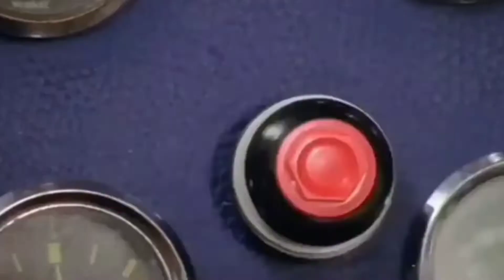Find diamonds first time in my survival world,I find diamonds in Minecraft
Hlo 👌
And
welcoming too my channel 😊

Kyunki badme bhull jaoge 😂

Or

Video pehle dekhna fir like krna 👍
Pehle dekhe fir like kre 😂

To bss
Jitna ho skta hai video ko Enjoy kro 😌

Tb ke lie

Bye milta hu next video mai 🙏

minecraft, diamonds, diamond, minecraft diamond, sb737, sb, fastest way to find diamonds, how to find diamonds, lots of diamonds, FASTEST WAYS TO FIND DIAMONDS IN MINECRAFT, diamond tutorial, guide, how to, tutorial,Find diamonds first time in my survival world,I find diamonds in Minecraft,how to get Diamonds In Minecraft Easily, How To Get Unlimited Diamonds In Minecraft 1.18, How To Get Diamonds In Minecraft, Best Way To Find Diamonds in Minecraft, How to mine Diamonds in Minecraft, I Got Unlimited Diamonds In Minecraft, Yessmartypie, Himlands, Bixu, Epicdipc, Rawknee, Andreobee, Herobrine SMP, Gamerfleet, Fleet Smp, Techno gamerz, Ujjwal, I Found Unlimited Diamonds In Minecraft, Minecraft Hindi, Mythpat,